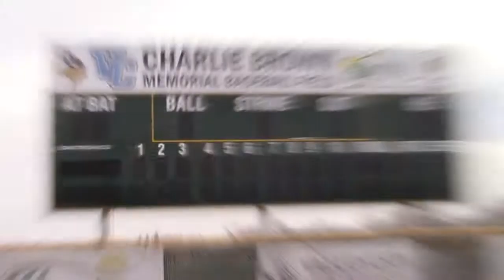Baseball Stadium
A look at the Valley City State University baseball stadium.